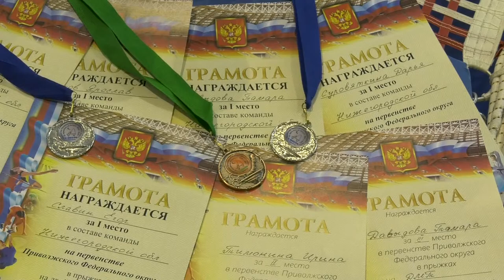Саровские акробаты завоевали путёвку на Первенство России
Воспитанники ДЮСШ «Икар» представили наш город на лично-командном Чемпионате и Первенстве Приволжского федерального округа по прыжкам на батуте.